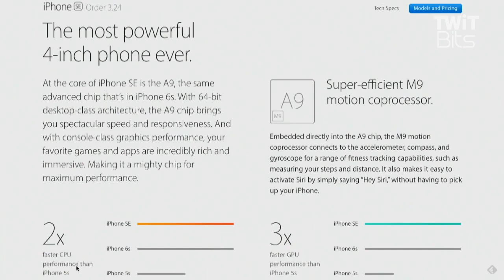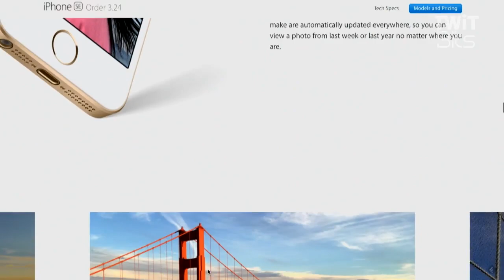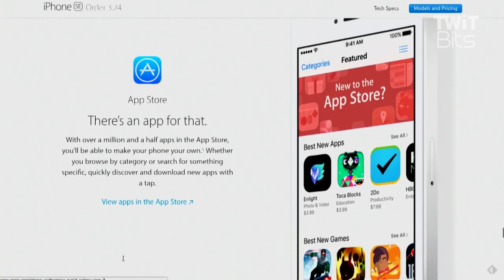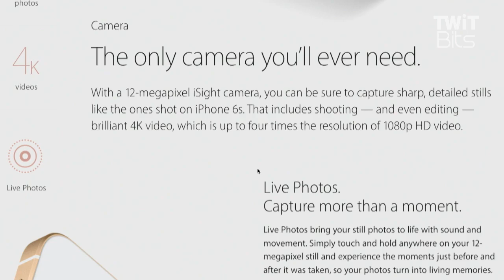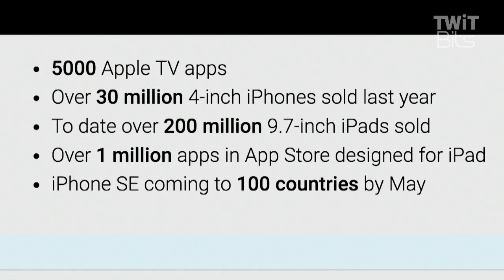iPhone SE Roundup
Leo Laporte and Andy Ihnatko discuss one of the highlights of the March Apple event, the iPhone SE.